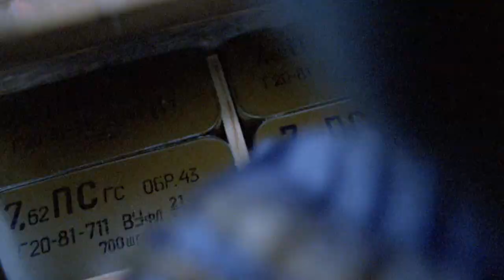The Land of the Enlightened Official Trailer [HD 1080p]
Shot in stunning 16mm over the course of 7 years in Afghanistan, The Land of the Enlightened is the astonishing first feature of Pieter-Jan De Pue, which combines a vrit portrait of a nation and its young people with the magic-reality of their dreams.

In the vast mountain region of the northern Wakhan Corridor &quot;The Roof of the World&quot;, a gang of nomadic children raid caravans and trade scavenged Soviet landmines, raw lapis lazuli and black opium for food and fuel. Possessing a talent for improvisation and an inexhaustible eagerness to learn, they navigate a harsh reality as U.S. forces begin to pull out of the country, all the while dreaming of themselves as warriors and kings in a future Afghanistan. Fusing their vivid imaginings with documented reality, De Pue has created an exhilarating story that pushes the boundaries of nonfiction filmmaking. World premiere, Sundance 2016.FacebookTwitterDirector  Pieter-Jan De Pue
  Writers  Pieter-Jan De Pue
  Genre    Documentary ,  Foreign